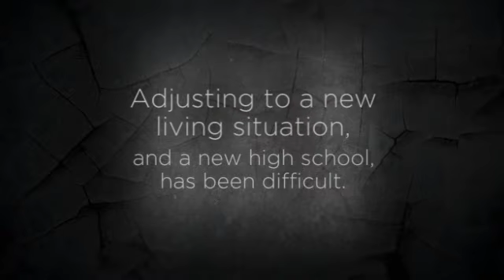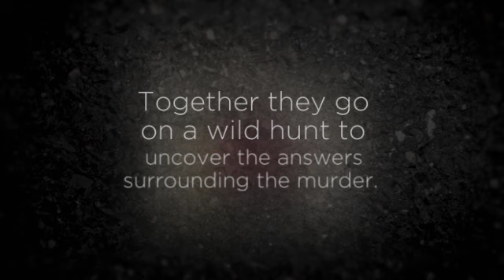Girl Forgotten by April Henry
YA Realistic Fiction